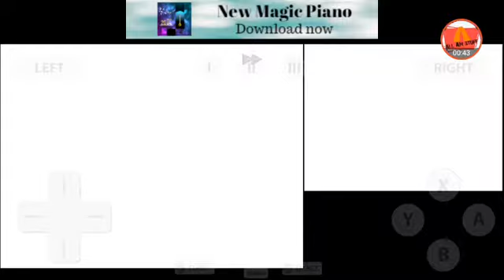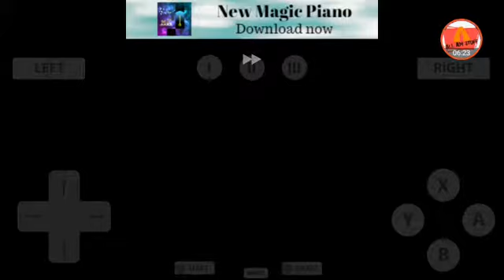Hamara pahela badge unova me l Pokemon black 2 part 2 l by all AM stuff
In this video alder told us he gave training to us and we caught riolu the legend
By all AM stuff channel